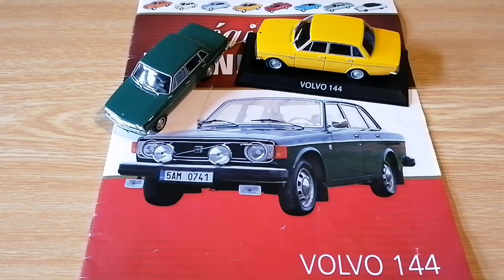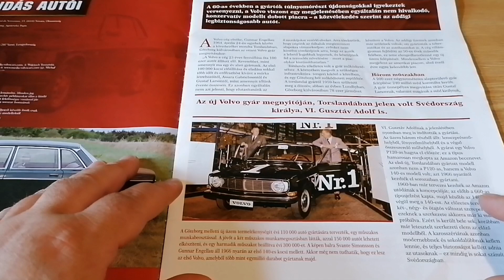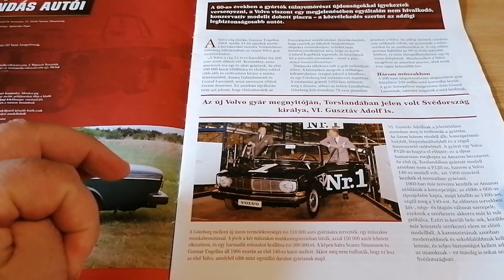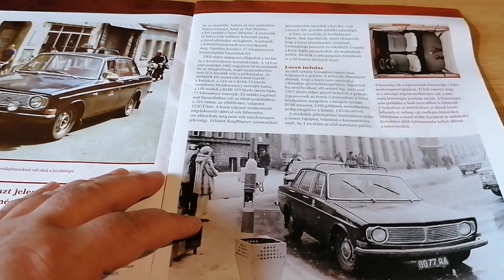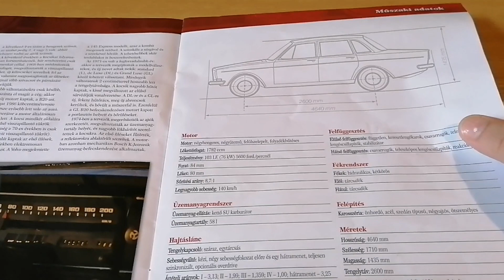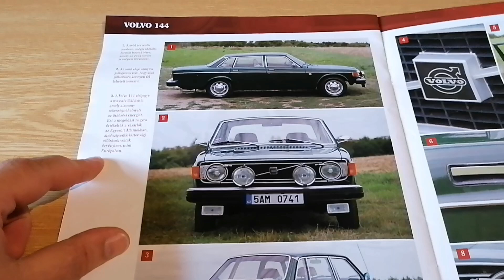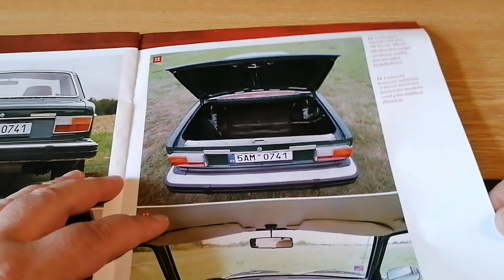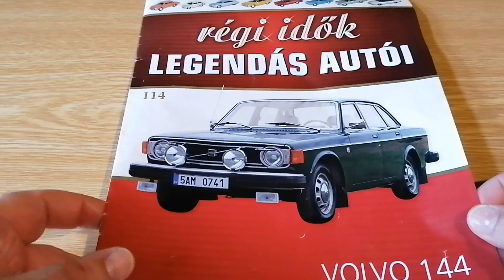Régi Idők Legendás Autói 114. - Volvo 144